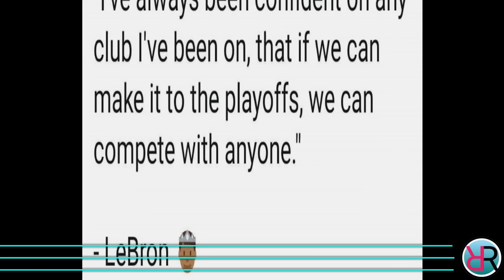Paktay! WESTBROOK MAY WARNING sa LAKERS | LEBRON NIYABANGAN ang WEST TEAMS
Ang pag uusapan nga natin ngayon ay tungkol sa Los Angeles Lakers at Lebron James at Russel Westbrook.